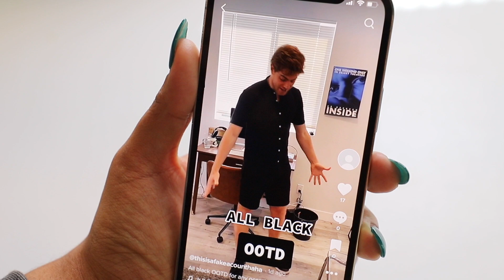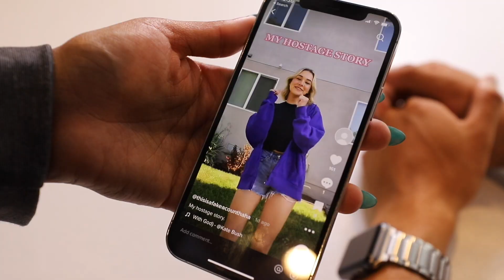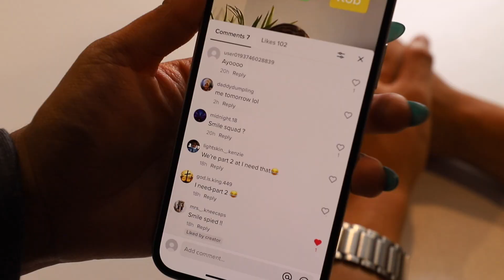When Your TikTok FYP Rats You Out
The algorithm knows too much!

Writer - Samantha Ditto @littleditto
Coordinator -  Natasha @natashaduvall

Smile Squad Creators - @markianb @afujams @thebrifernandez

1 like = 1 smile 🙌🏼